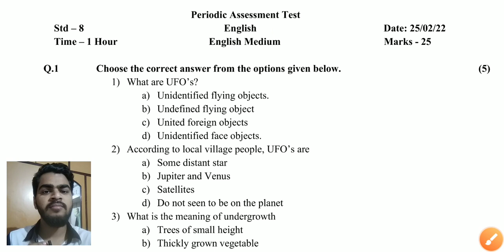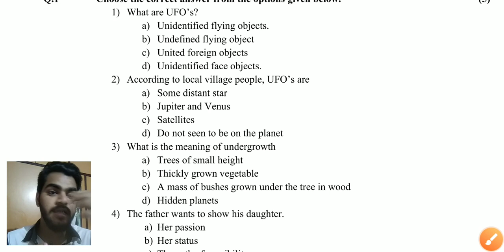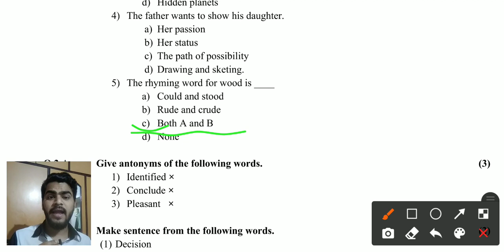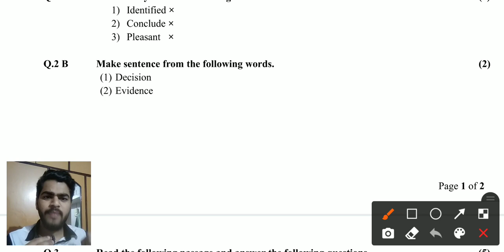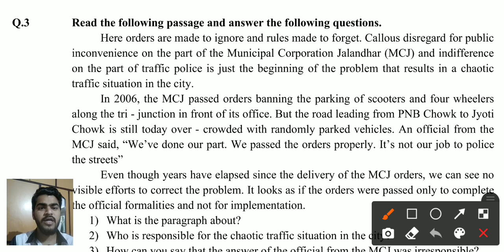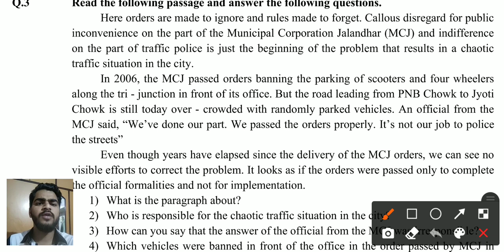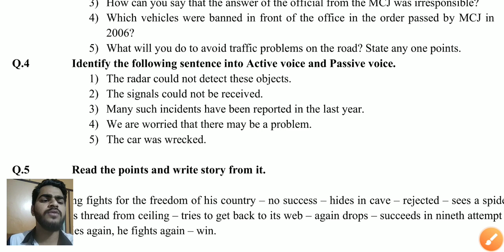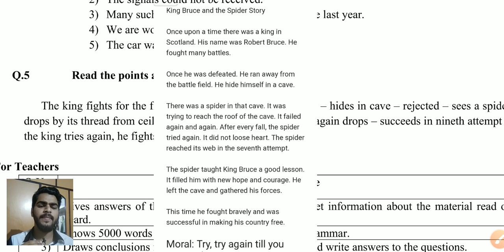Class 8 English Periodic Assessment Test | 25 February 2022 | English medium | EXAM AIMERS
Exam Aimers. welcomes you...
You are watching Gujarat s biggest YouTube channel on Education.